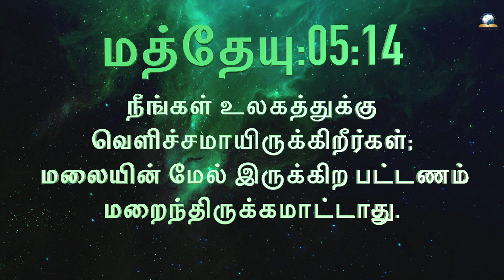இன்றைய வசனம் [23/11/2023] - Today Bible - Tamil Bible Verse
Watch our videos and be blessed! LIKE SHARE AND SUBSCRIBE our CHANNEL.